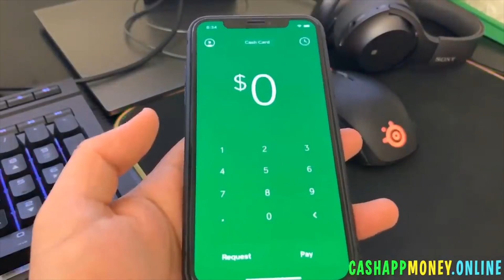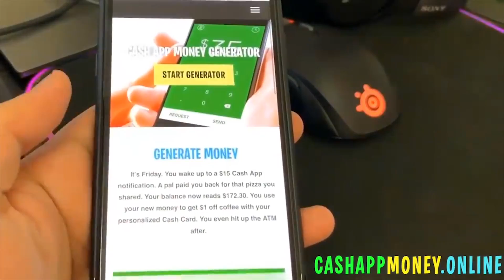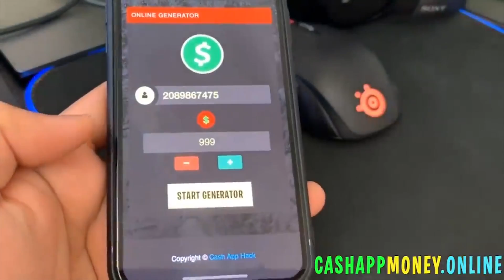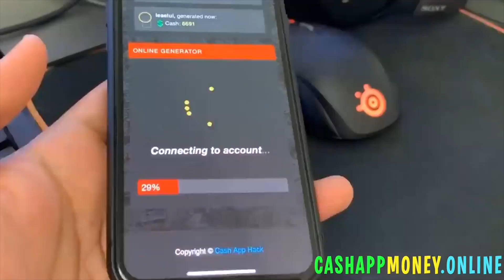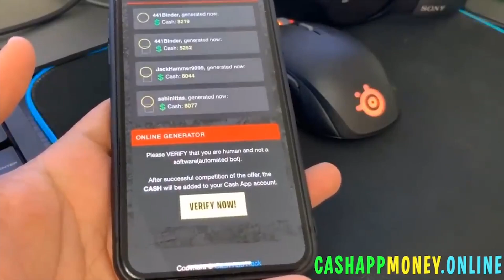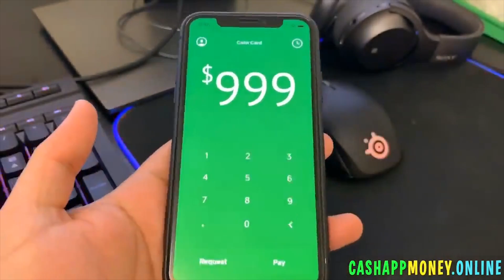This YouTube Cash App Scam Is Ridiculous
Don't fall for this. YouTube, please take action.